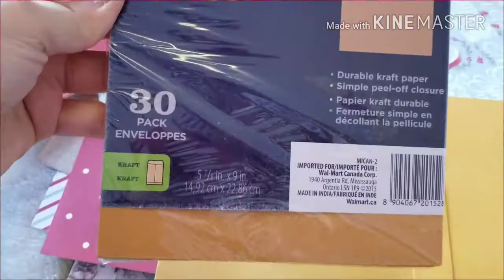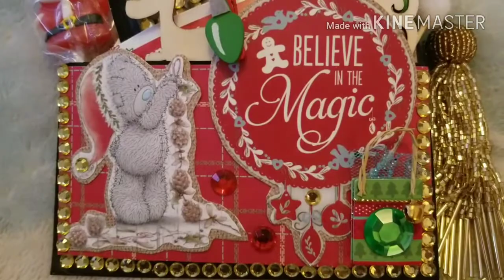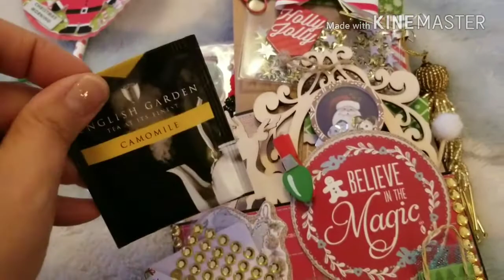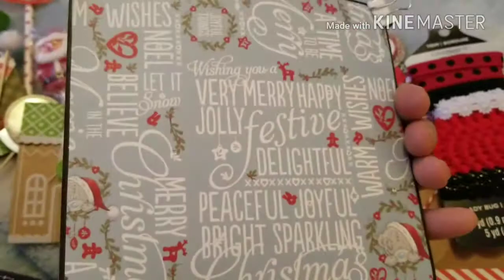Easy Tutorial ~ Christmas Loaded Envelope Flipbag using Tatty Teddy paper collection ~Cute